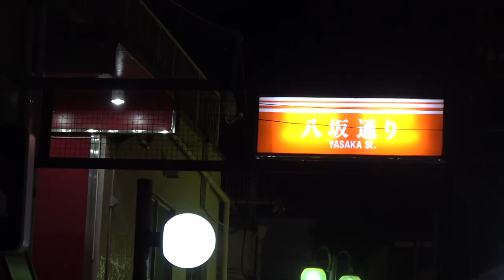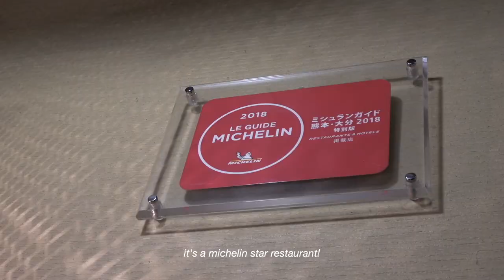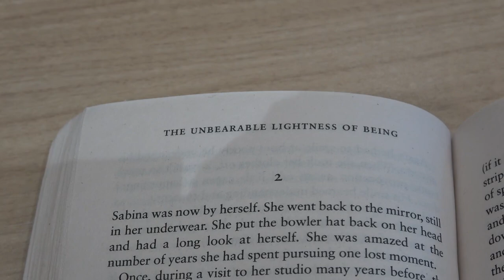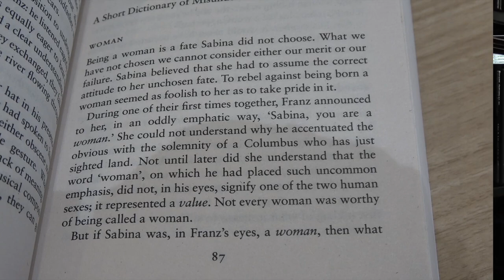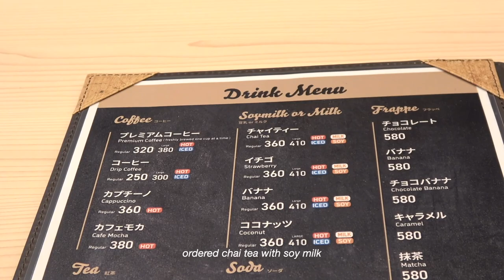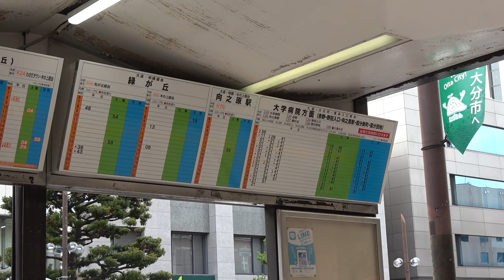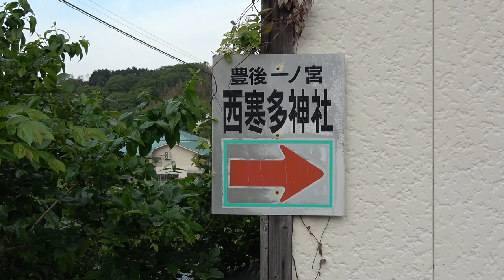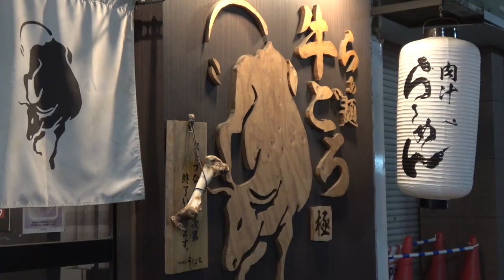[vlog] japan uni diaries 🌺 reading books, eating good food, visiting places | ritsumeikan apu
who says college is scary? it’s not! at least it doesn’t have to be. trust me :)

📔 currently reading
‘The Unbearable Lightness of Being’ by Milan Kundera

⏳ timestamps
coming soon

🗣️ language(s)
this video is in english and indonesian

🥭 FAQ
what is your name? - call me Namira!
where are you from? - i am from indonesia, but i currently live in japan to pursue my bachelor’s degree.
what are you studying? - i am studying international relations and peace studies at ritsumeikan asia pacific university. i also did an exchange program for global studies at ritsumeikan university.